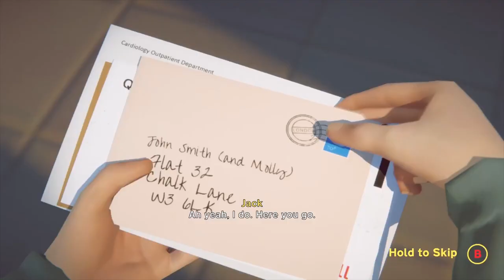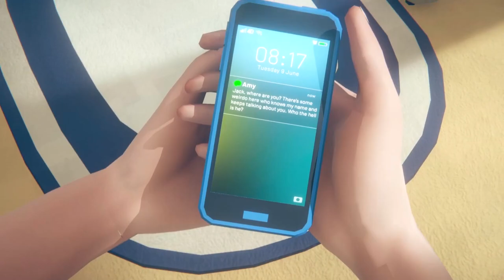Last Stop Part 8